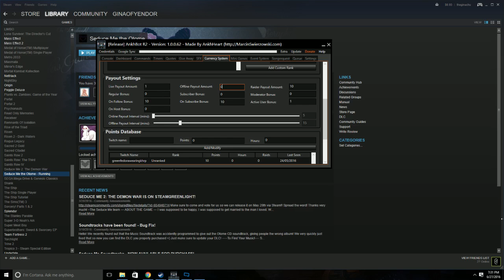THIS POOR GUY! | Seduce Me: Damien's Route #1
Damien is such a sweetheart. His story is so heartbreaking, and very unique compared to the others. I really hope you enjoy it as much as I do!

Part two exists thanks to my internet crapping out. Again. Sigh.